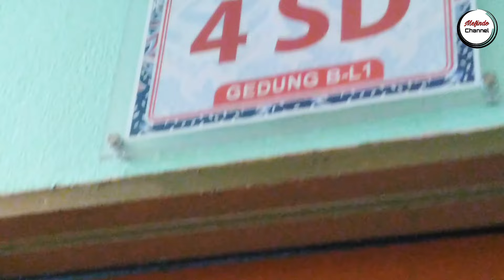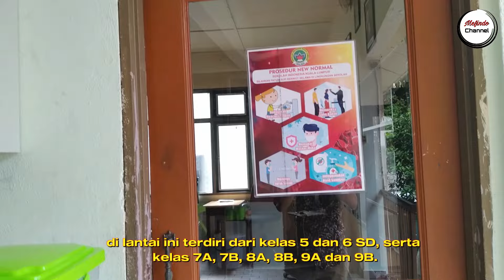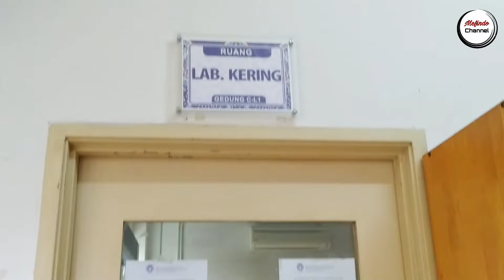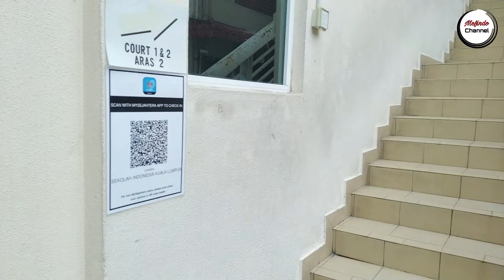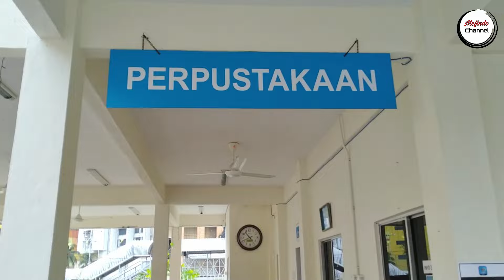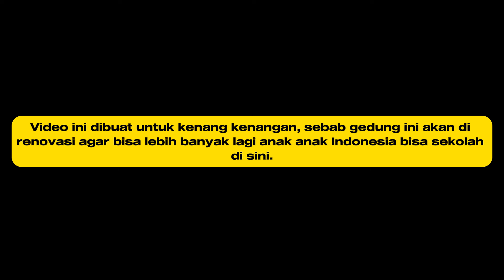Sekolah Indonesia Kuala Lumpur akan diRenovasi Total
Semakin banyaknya WNI yag tau adanya sekolah Indonesai di Kuala Lumpur membuat akin banyak pula anak anak WNI yang ingin bersekolah di sini, sehingga membuat sekolah ini tidak mampu meampung. Pemerintah akhirnya menyetujui dilakukannya Renovasi total untukelas-kelas TK, SD, dan SMP